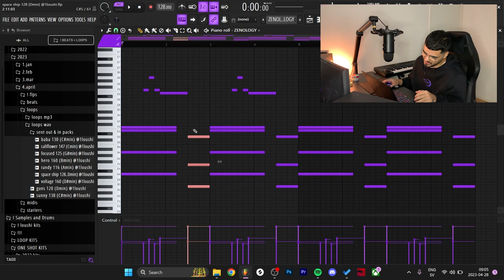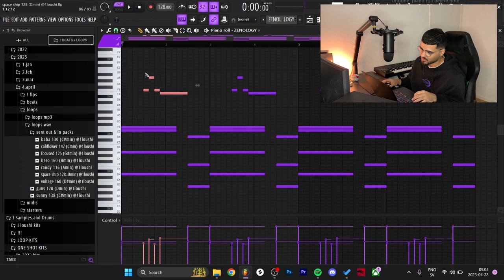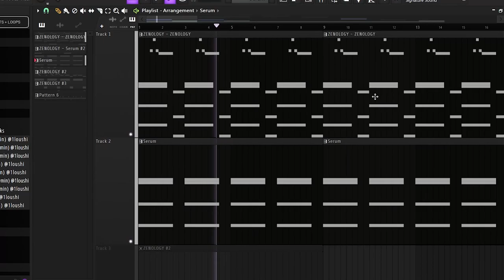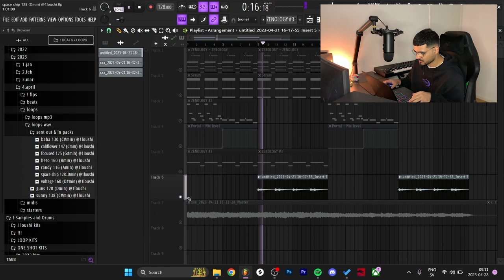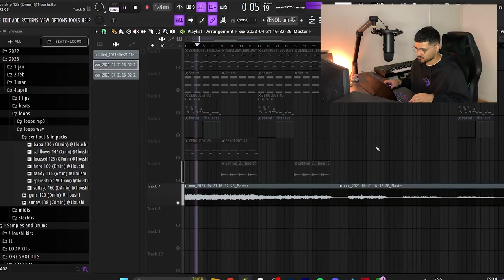How To Make Hard Synth Samples (Homixide Gang) | FL Studio 21 Tutorial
🔥Try Splice for free: shorturl.at/vAFKO

Timecodes:

00:00 - PREVIEW
00:19 - ZENOLOGY PAD
01:25 - SERUM KEY
02:08 - ZENOLOGY LEAD
03:16 - ZENOLOGY BASS
03:36 - SERUM FX
04:00 - ARRANGEMENT
04:12 - MASTER CHAIN
04:56 - OUTRO